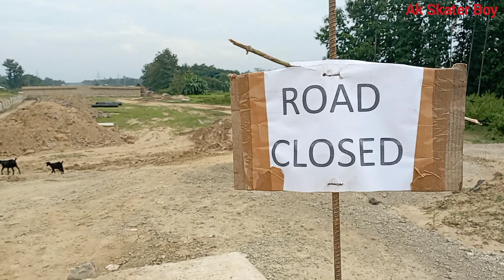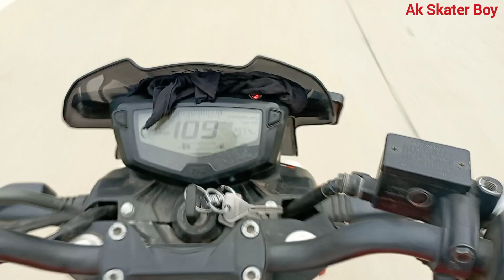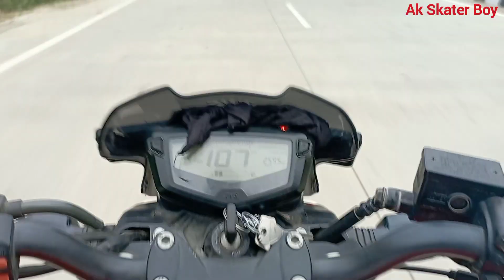Aaj Nagaland (Underground) dikhaunga @BBoysTube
🙋‍♂️Hello friends. I am a local guider owner of (Ratabari Assam india) 🇮🇳

🙏Please support ◆
 Facebook . Instagram & My YouTube channel
👉Ak Skater boy

🌍Tourist Guide Help :- See what I've posted to Google Maps